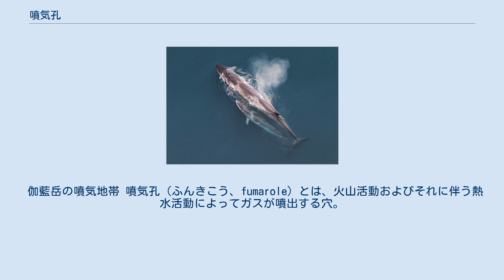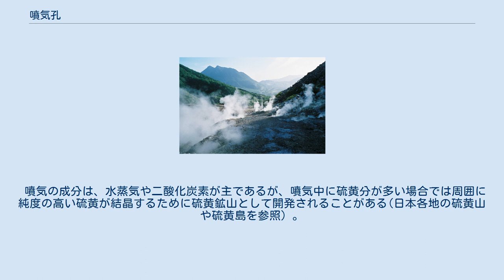噴気孔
噴気孔（ふんきこう）とは、気体が噴き出す穴のことである。
 上空から見たイワシクジラの親子。
頭部の中央付近に2つの噴気孔がある。
 クジラ目では鼻の穴であるが頭頂部にあり、噴気孔（生物学）または潮吹き穴とも呼ばれる。
種類により1つであったり2つであったりする。
開閉が可能で、噴気孔を開けて空気を吸い潜水する時などは噴気孔を閉じ水の浸入を防ぐことができる。
 そのほかクジラは高い音（いわゆる歌）を発する時もこの噴気孔を使用する。
 伽藍岳の噴気地帯 噴気孔（ふんきこう、fumarole）とは、火山活動およびそれに伴う熱水活動によってガスが噴出する穴。
噴気口とも表記する。
溶岩なども噴出する穴は火口と呼ばれるが、両者は単純にサイズによって大まかに使い分けられる。
噴気孔が拡大して火口となり噴火に至る事例もあるし、噴気孔が拡大して火口と呼ばれるようになるが噴火したことがない火口というのも存在する(伽藍岳など）。
 噴気の成分は、水蒸気や二酸化炭素が主であるが、噴気中に硫黄分が多い場合では周囲に純度の高い硫黄が結晶するために硫黄鉱山として開発されることがある(日本各地の硫黄山や硫黄島を参照）。
また硫化水素、二酸化硫黄を多く含む場合は、しばしば観光客の中毒死の原因となることがある。